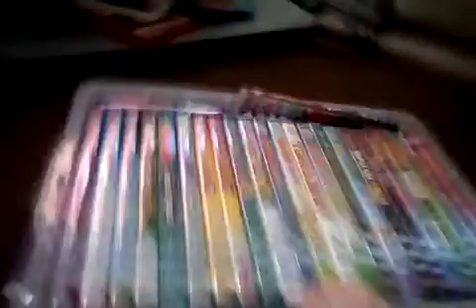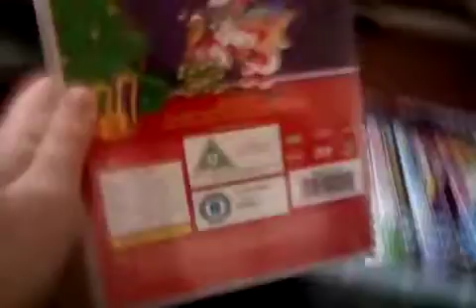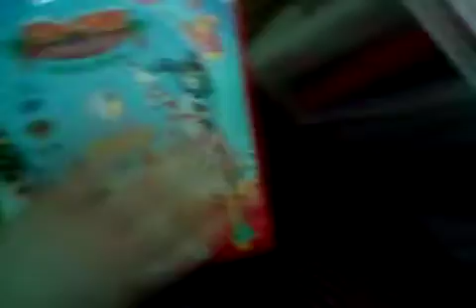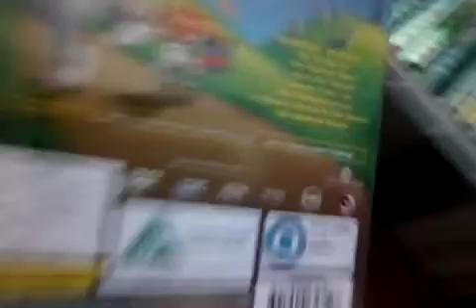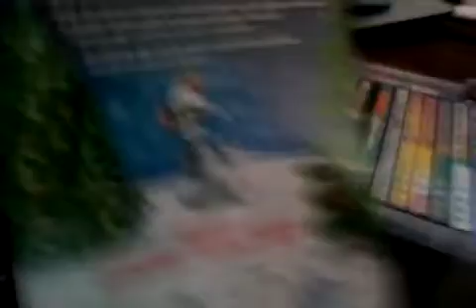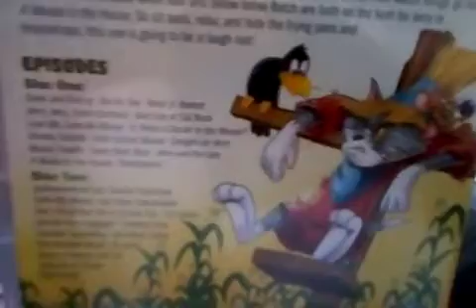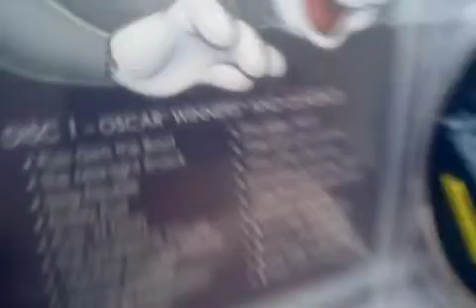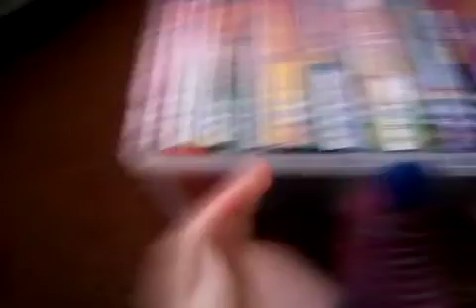my Tom and Jerry DVD collection part 1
Opening credits to the special episode when I say you did DVD question 4 part 1 and 4 this April

                  DVD collection part 1

               Starting    chuck Jones
                                Friend Quimby
               Alfie Productions. Alfie poo
                         Tom and and Tim

Copyright mikk Metro-Goldwyn-Mayer production international studio Inc copywriting international Motion Picture

       The place of emotion pictures
             No SIM fit 2 international

                     L
          A.            S
            T I o n

        The Motion Picture International
                      International

                  Dolby Digital

                 Luton to buy
                Chuck Jones

           Norton Barn
         friend Quimby
                And
            Alfie Simpson